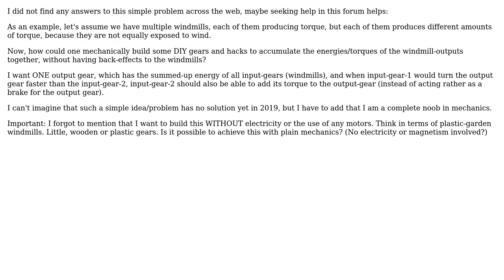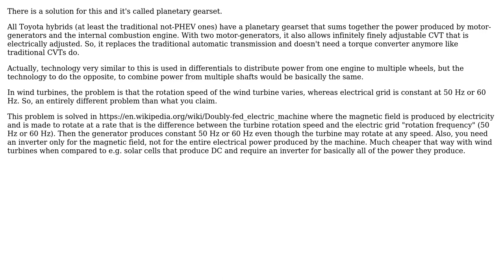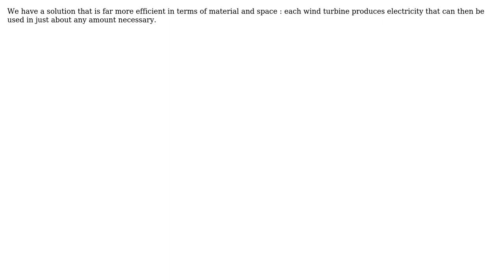Engineering: How to accumulate torque of multiple independent gears? (3 Solutions!!)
Engineering: How to accumulate torque of multiple independent gears?